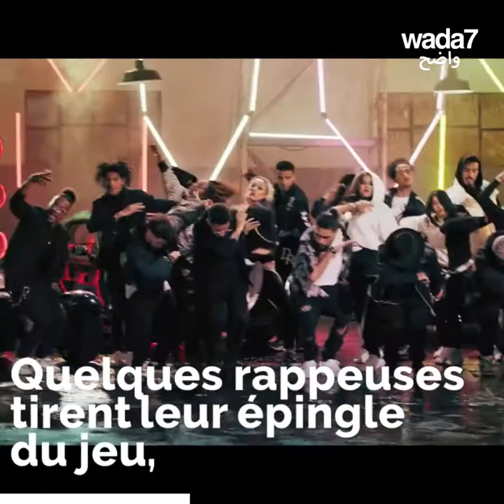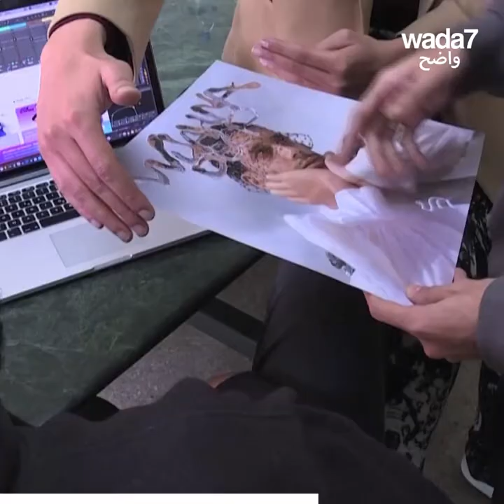Les rappeurs marocains à la conquête du monde ! 🎤🇲🇦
El Grande Toto, Snowflake, Issam et d’autres artistes redessinent la carte du rap marocain. Paroles engagées, beats vibrants et clips ingénieux... Découvrez leurs univers ! 🎤🇲🇦